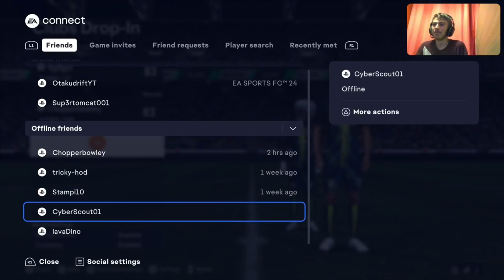MNDM Pro Clubs But It's Edited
I learned editing yesterday so am going to try and edit more on this channel to make better content for you all I hope you enjoy and I would love some feedback